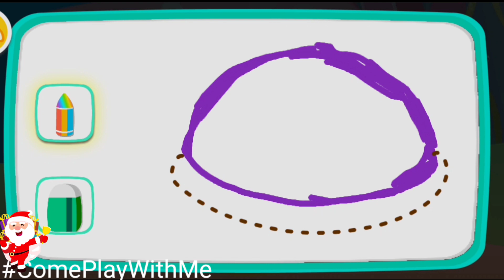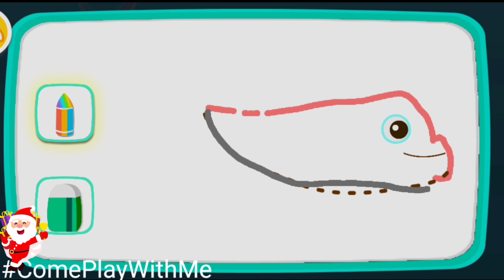Menggambar Ikan, Topi dan Kapal Selam Bersama Panda Kiki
Belajar menggambar dan Mewarnai di dalam Lautan

Come Play with Me game Play